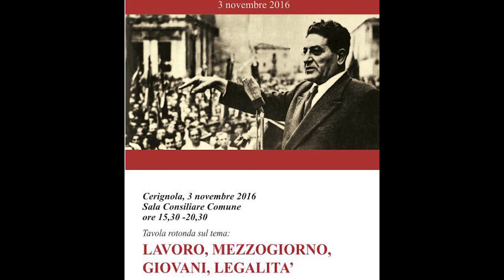Lavoro,Mezzogiorno,Giovani,Legalità tavola rotonda Cerignola 3 novembre 2016 terza parte